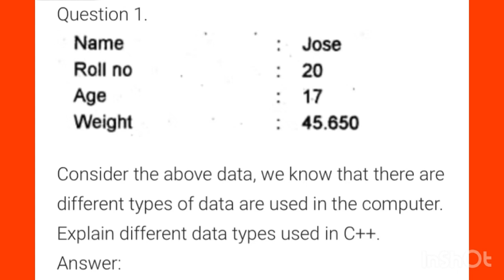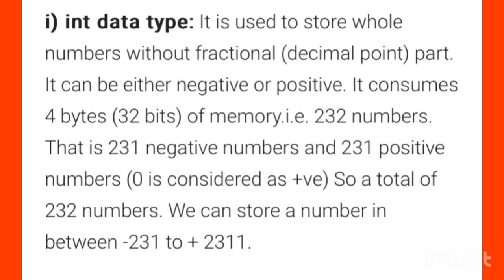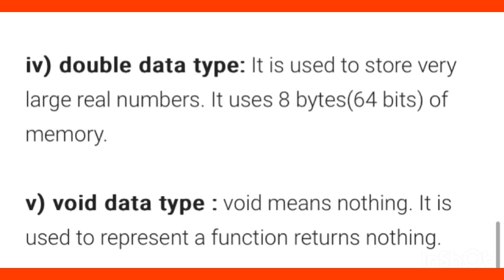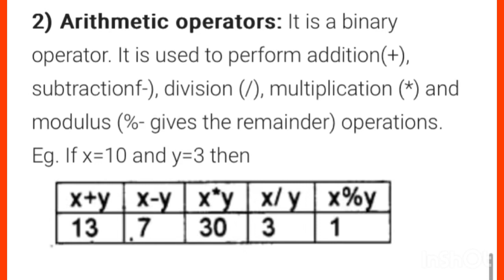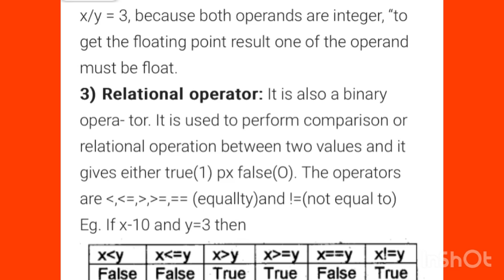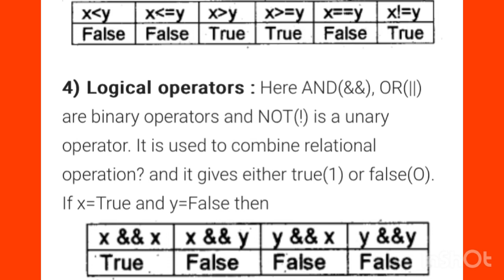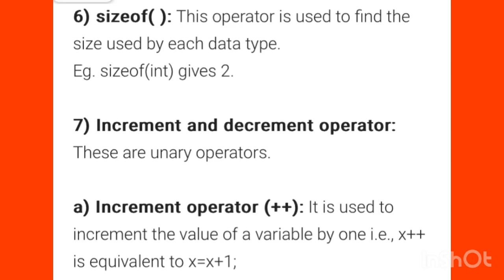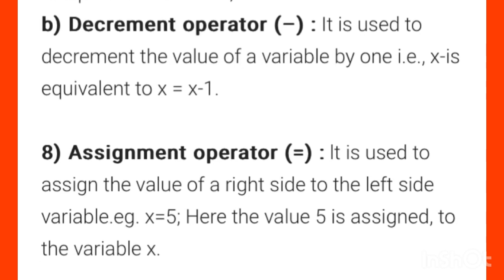✍️🔥A+ഉറപ്പിച്ചോളൂ+1Computer ApplicationChapter-6Introduction to Programming1markquestions & answer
✍️🔥A+ഉറപ്പിച്ചോളൂ+1Computer ApplicationChapter-6Introduction to Programming questions answers